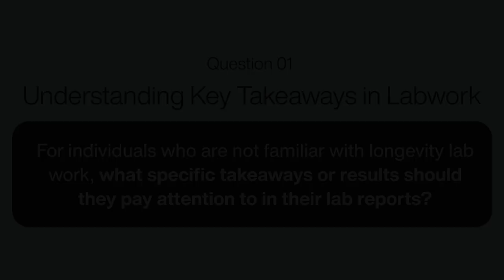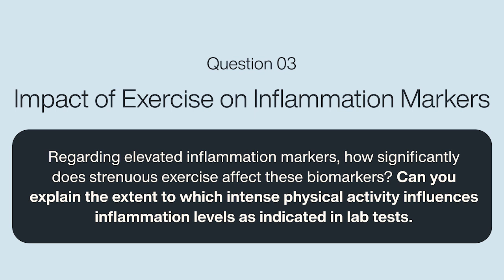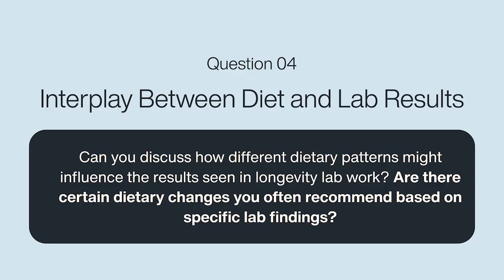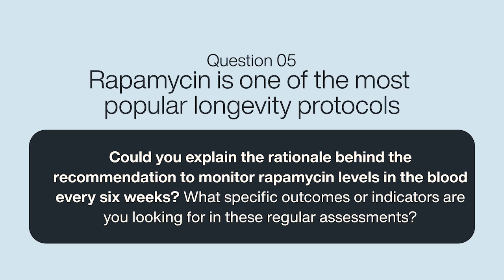Longevity Lab Insights with Dr. Cohen: Understanding Key Takeaways, Rapamycin Monitoring, and more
In this video, Dr. Rick Cohen, a physician and functional medicine doctor with over 20 years of experience, provides a detailed explanation of the complexities involved in interpreting the Longevity Pro Panel, a comprehensive health assessment recently introduced by Healthspan.

To stay up to date with all the latest longevity research follow us on all our channels